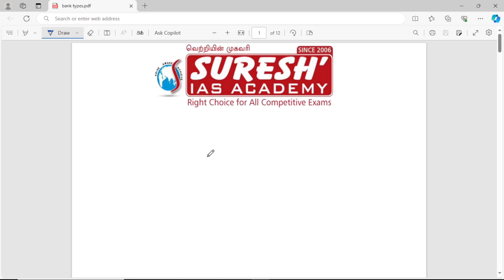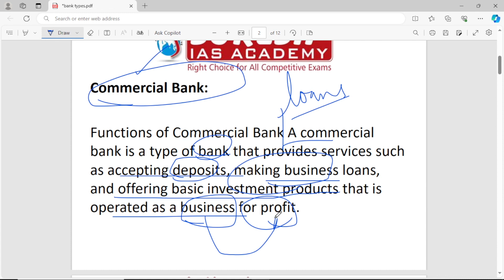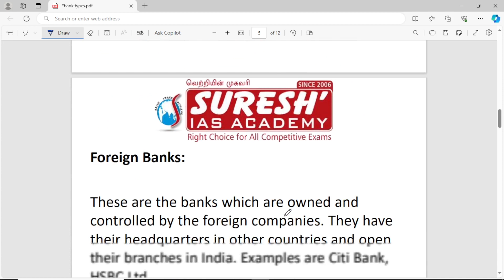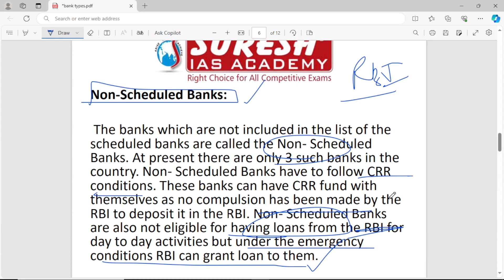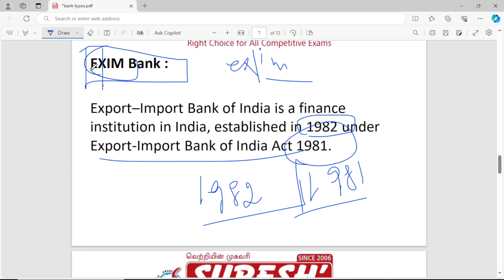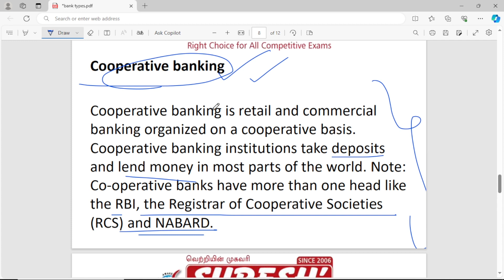TYPES OF BANKS | Suresh IAS Academy